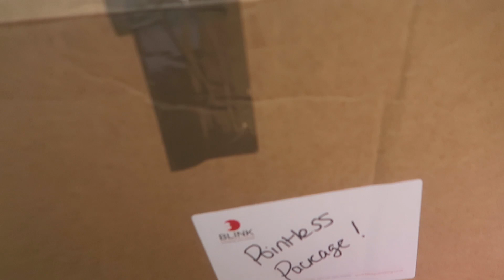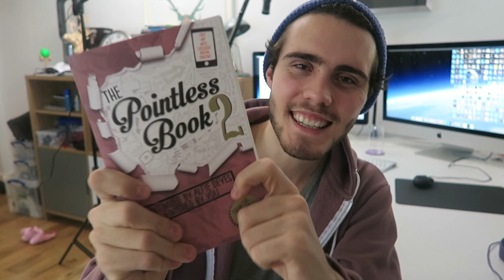Camera Down My Throat!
• ItsAlfieDeyes
• The Pointless Book 2 US• h